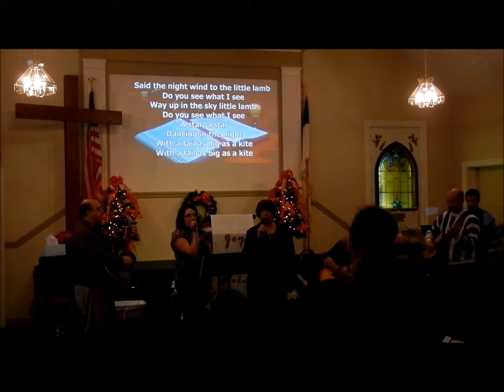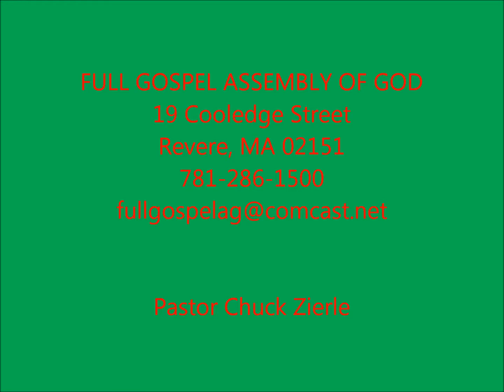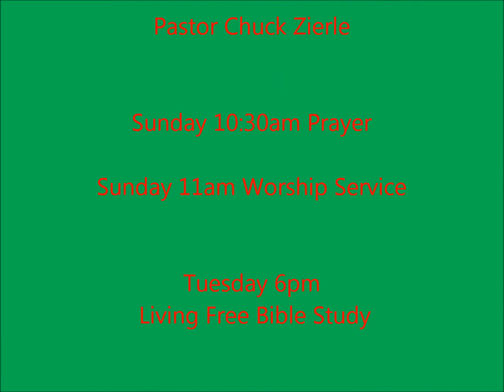It Came Upon A Midnight Clear